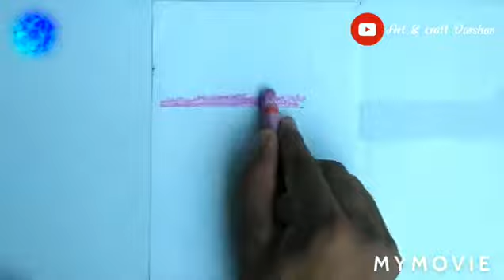Pink sunset scenery for beginners with oil pastel / step by step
Hii friends.
In this video i show how to draw "Pink Sunset" drawing with oil pastel .

Paper : drawing paper
Colour : oil pastel .
Pencil : 10b pencil